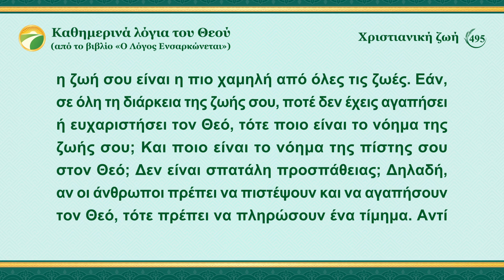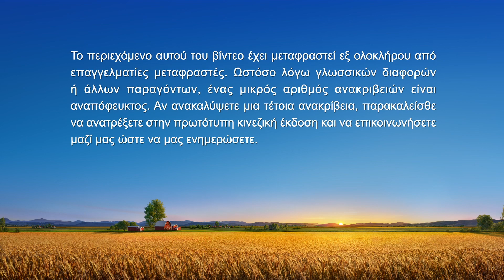Καθημερινά λόγια του Θεού: Είσοδος στη ζωή | Απόσπασμα 495